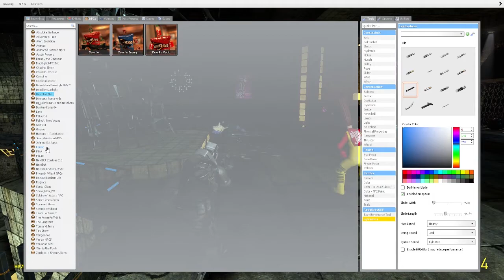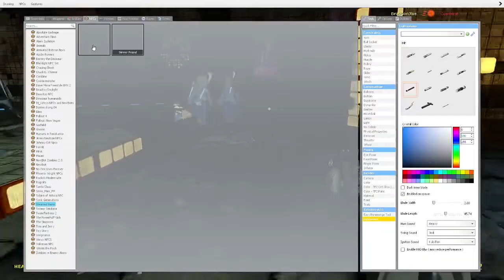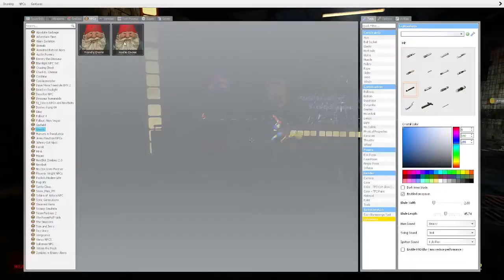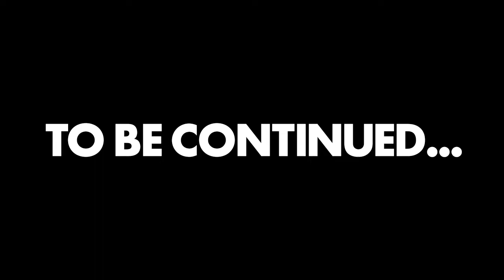Heavy Strike's Wild Ride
What does a terrifying car chase, a haunted forest, citadels that tower above the clouds and a stampede of Shreks and Jon Arbuckles have in common?

This disaster of a video.

Follow Heavy Strike on your favorite social media platforms!